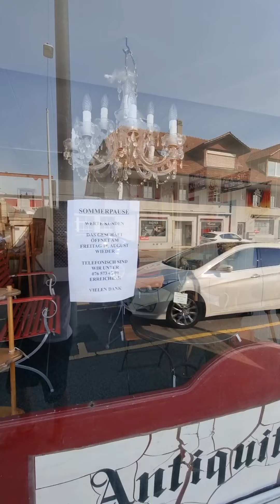Me autostop nëpër Zvicër